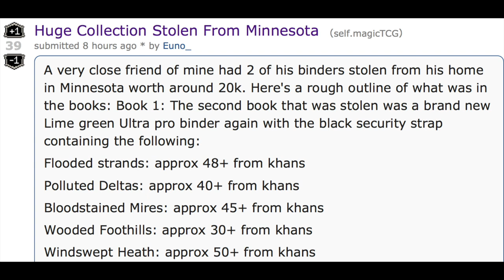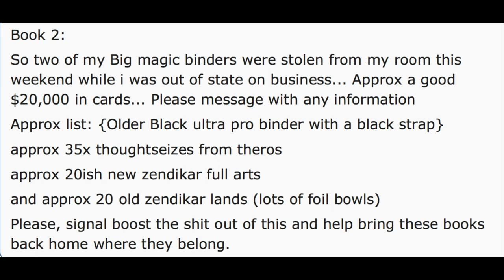$20,000 Fetchlands Stolen - Treat Magic Cards as Cash